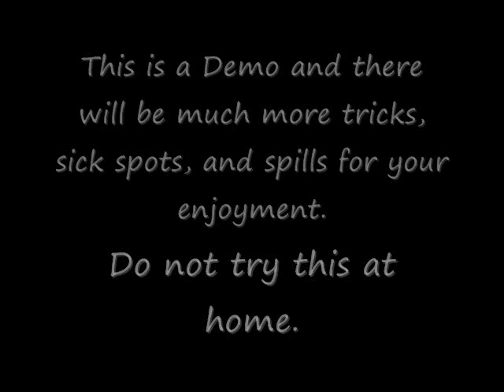Wrold of warcraft extremem mount riding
This is just a demo of what i will be doing